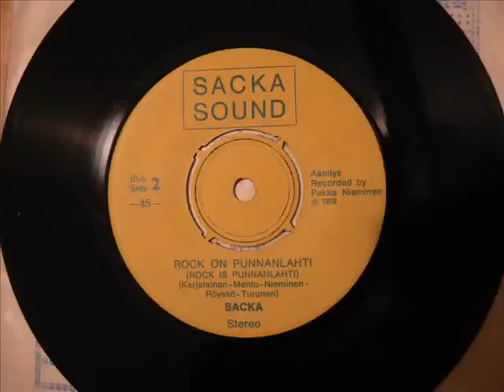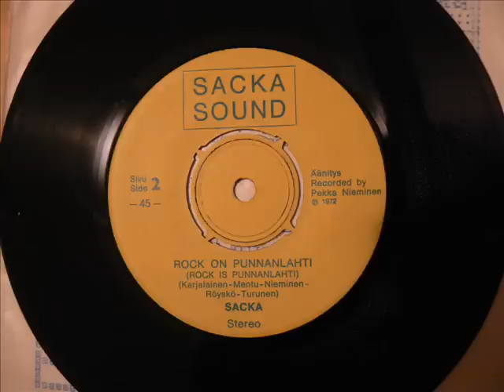Rock on Punnanlahti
Joutsenolaisen Sacka-yhtyeen ensimmäinen ja viimeinen single vuodelta 1972/73.